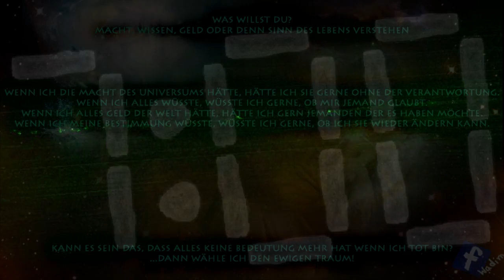Was willst du?